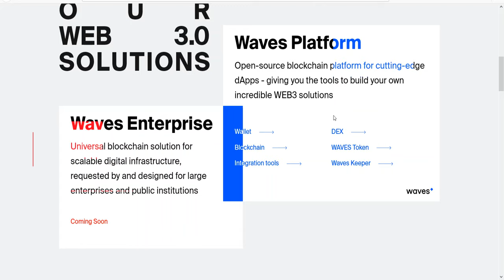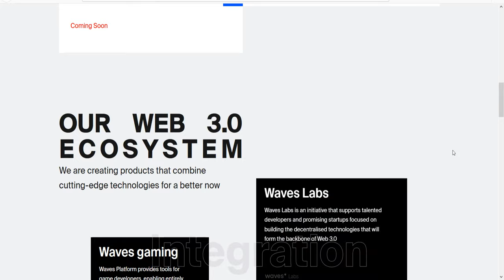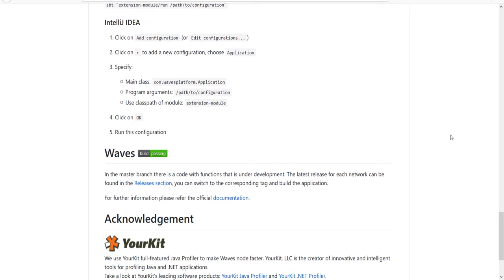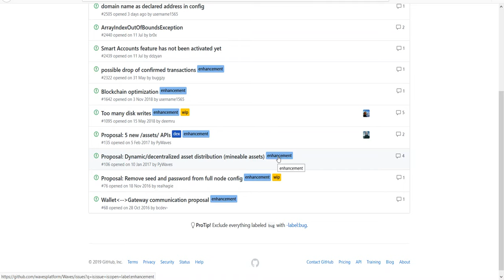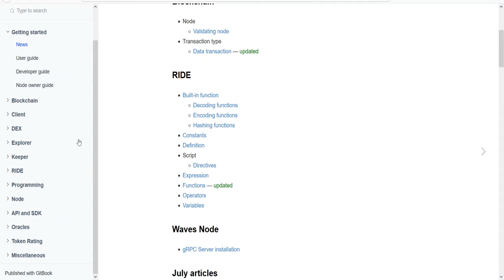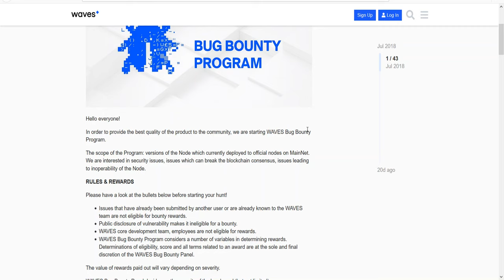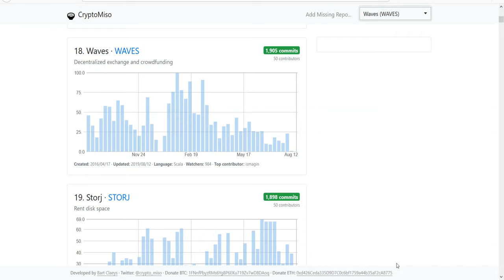007. Analiza projektu WAVES #001